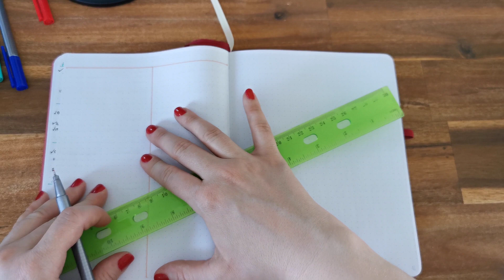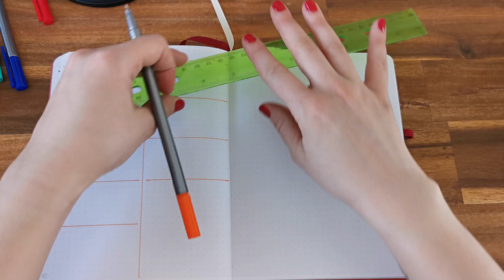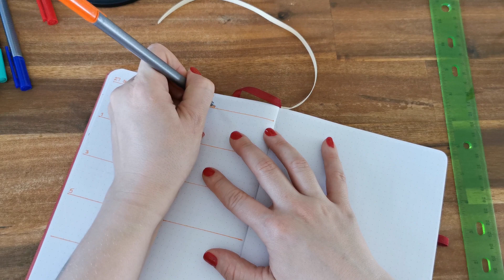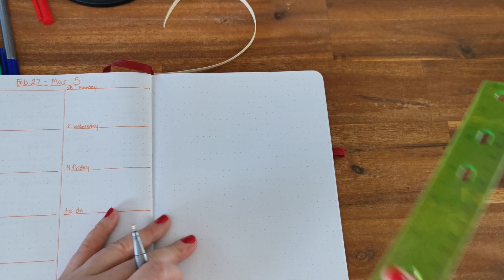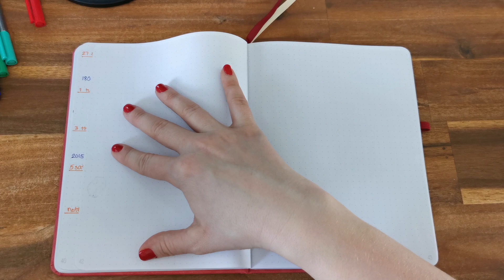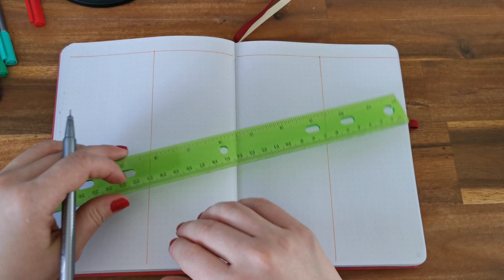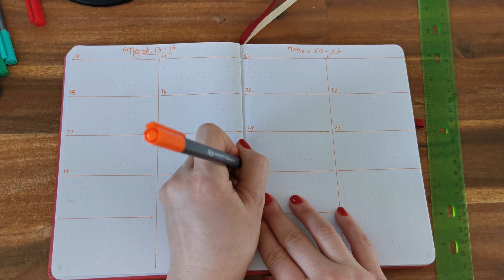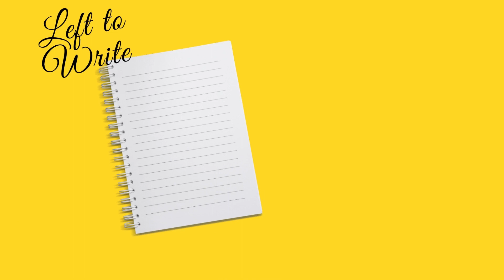Left-handed ASMR - bullet journal setup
Good morning, happy Saturday! Thank you for being here. You are very much appreciated.  I'm Jenna, and you're here at Left to Write ASMR where you will find all sorts of left-handed tingles!

For today, you'll be joining me as I lay out my bullet journal. There will be some felt pens and ruler noises, but it'll be quite chill. Come on, let's dive in.